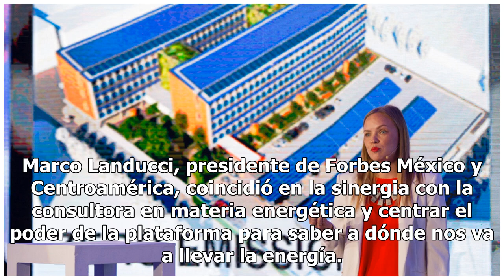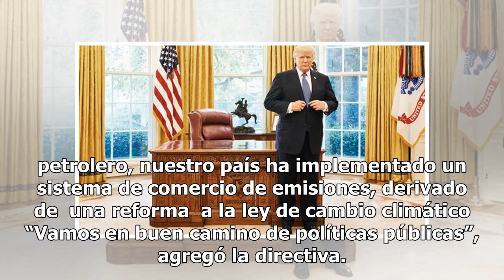El futuro energético de México y el mundo, visto desde 2018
El Foro energético How will we power the world?, organizado por Forbes México y EY, fue inaugurado e...